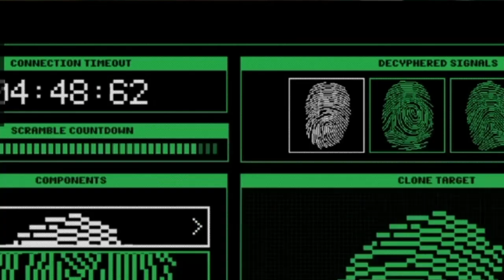✅ GTA V COMO HACKEAR AS DIGITAIS FACÍL SEM ERRO🔴CAIO PERICO PS4 ✅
🎮 PS4 👉🏿  CONTA  PARA VENDA🛑NÃO VENDO CONTA MOD
☎ WHATS  (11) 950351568  Mensagem 📩 FBI-GAMEER

   ▬▬▬▬▬▬▬▬▬ஜ۩۞۩ஜ▬▬▬▬▬▬▬▬▬▬
💎NUNO CUNHA💎CLOVIT 💎Wallysson Santos
💎Xll_TU_MUERTE_ll ll 💎Gerson geeh💎Adão David
💎Saints_Fantasma_mk2 💎Diego Bernardes
▬▬▬▬▬▬▬▬▬ஜ۩۞۩ஜ▬▬▬▬▬▬▬▬▬▬
💎EXECUTIVE SERVICE LOCAÇÃO E TURISMO LTDA
💎HUNTER CEZAR💎SAFO RIO
💎ALEXANDRE F DA SILVA
▬▬▬▬▬▬▬▬▬ஜ۩۞۩ஜ▬▬▬▬▬▬▬▬▬▬
▬▬▬▬▬▬▬▬▬ஜ۩۞۩ஜ▬▬▬▬▬▬▬▬▬▬
 ⭐⭐⭐⭐⭐☠️ MEUS COMANDOS OFICIAIS  ☠️⭐⭐⭐⭐⭐
           【✔】RUMO AOS 20.000 INSCRITOS 🏆🏆🏆
  ▬▬▬▬▬▬▬▬▬▬▬ஜ۩۞۩ஜ▬▬▬▬▬▬▬▬▬▬▬▬▬
▓▓▓▒▒▒░░░   DEUS É FIEL    🙏    ░░░▒▒▒▓▓▓
▬▬▬▬▬▬▬▬▬▬▬ஜ۩۞۩ஜ▬▬▬▬▬▬▬▬▬▬▬▬▬